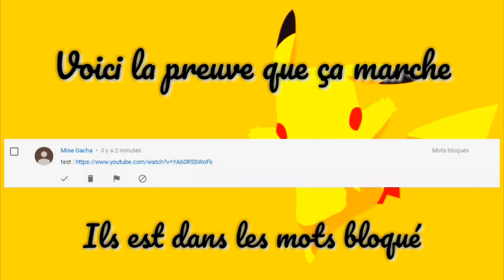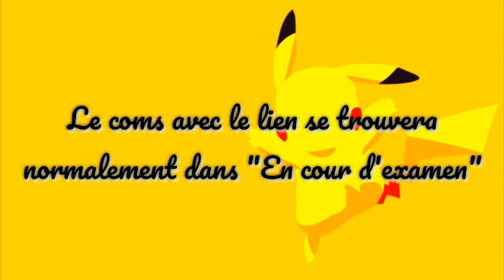TUTO 1 || CE PROTÉGER DES ANTIS GACHA (en supprimant automatiquement les coms comportant des liens )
Voila c'est juste un tuto mais j'espère que ca vous aideras ^^